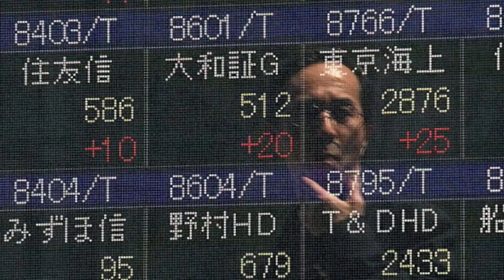TheDebtAssassins Nightly News 03/22/2020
Hi gh guys!!! Vampires die 2020!!!
Semper Fi
Real Neo